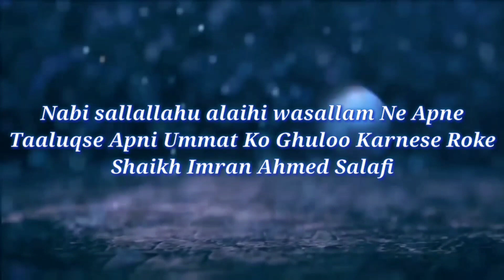Nabi ﷺ Ne Apni Shan Me Gulu Karne Se Roka Hai | Shaikh Imran Ahmed Taifi Salafi Hafizahullah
Nabi ﷺ Ne Apni Shan Me Gulu Karne se Roka Hai | نبی نے اپنی شان میں غلو کرنے سے روکا ہیں By Shaikh Imran Ahmed Taifi Salafi

QURAN O HADEES Ki is Me

YAAD RAKHE JAB AAP SUBSCRIBE PER CLICK KAROGE TOH EK BELL GHANTI 🔔 👈 KA NISHAN AAYEGA IS PER CLICK KARNA NA BHULEIN ISPE PE CLICK KARNE KE BAAD AAP KO ROZANA VIDEOS KE NOTIFICATION AAYENGE INSHAALLAH